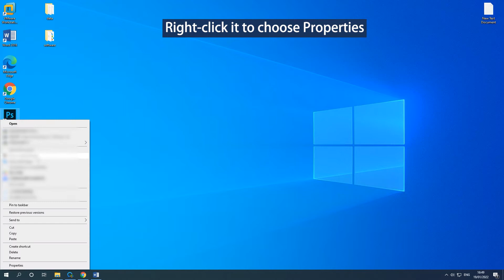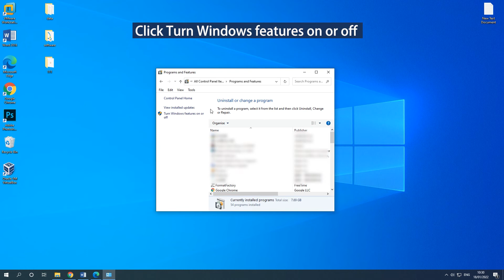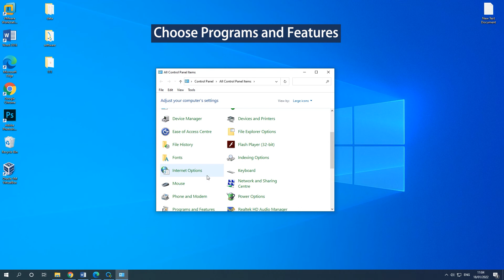How to Fix “The Application Was Unable to Start Correctly” on Windows 10/11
The issue application was unable to start correctly 0xc000007b may occur when trying to launch the program. This post provides some solutions, you can refer to the link to get more details If you encounter the same error while launching the program, please don’t hesitate to try these solutions.
Solution 1: Run the Application as an Administrator 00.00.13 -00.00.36
Solution 2: Reinstall the Application 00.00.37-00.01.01
Solution 3: Reinstall or Repair the Latest Version of .NET Framework 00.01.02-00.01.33
Solution 4: Run Chkdsk Command 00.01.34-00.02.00
Solution 5: Reinstall Microsoft Visual C++ Redistributable Packages 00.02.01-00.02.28
Solution 6: Change the Registry Value 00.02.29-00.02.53